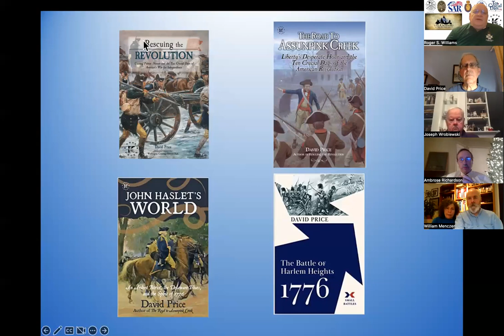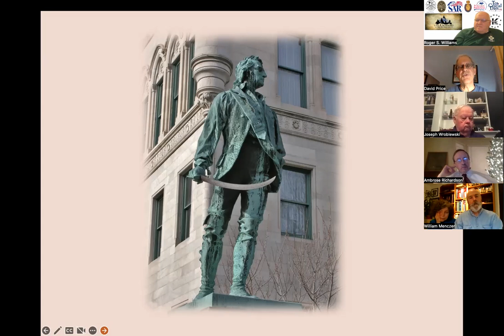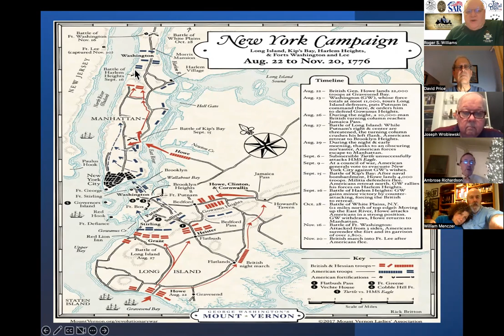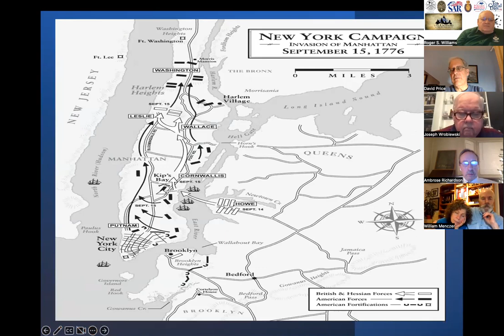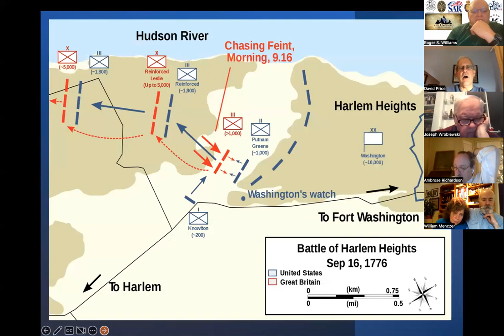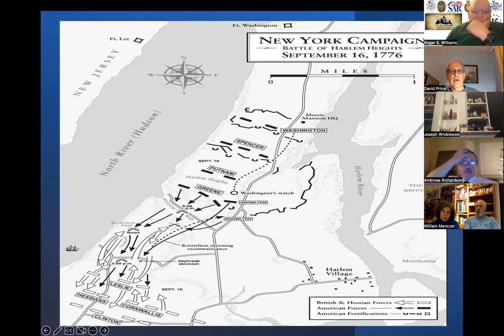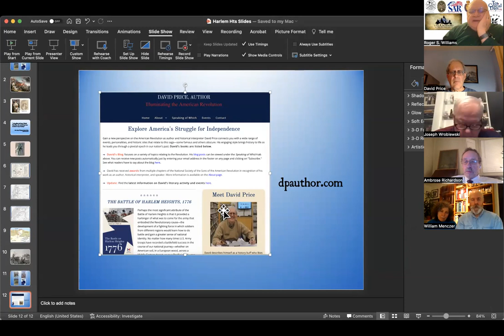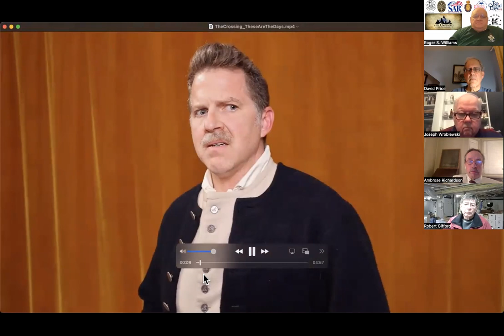BATTLE OF HARLEM HEIGHTS with David Price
The Battle of Harlem Heights is an underappreciated milestone in American military history. The engagement on upper Manhattan Island on September 16, 1776, was the first successful battle for George Washington’s troops in the quest for independence from Great Britain and presaged the emergence of an effective fighting force among the citizen-soldiers who made up the Continental Army. The cooperative effort of regiments from New England, Maryland, and Virginia—whose men lacked any sense of national identity before the Revolution—indicated the potential for this fledgling army to cohere around a common national purpose and affiliation and become the primary instrument for securing America’s right to self-rule.  The action began when a contingent of rangers led by Col. Thomas Knowlton of Connecticut encountered British light infantry while conducting a reconnaissance mission on Washington’s orders. What began as a skirmish transformed into a full-fledged battle as both sides reinforced, and a heavy engagement continued for several hours until, with ammunition running low, the British withdrew. Washington decided not to pursue and risk confrontation with a larger force, thereby keeping his army intact. In The Battle of Harlem Heights, 1776, David Price conveys the significance of the Continental Army’s first victory and highlights the role of one of its key participants, the largely forgotten Knowlton—the “father of American military intelligence”—who gave his life during the action while urging his rangers forward. No matter how many times U.S. Army troops have recorded a battlefield success over the past two and a half centuries—whether on American soil, in a European wood, across a Middle Eastern desert, or on a Pacific island—one thing about that history remains indisputable. They did it first at Harlem Heights.

David Price is the author of a trilogy about the “Ten Crucial Days” of the American Revolution—John Haslet’s World: An Ardent Patriot, the Delaware Blues, and the Spirit of 1776;The Road to Assunpink Creek: Liberty’s Desperate Hour and the Ten Crucial Days of the American Revolution; and Rescuing the Revolution: Unsung Patriot Heroes and the Ten Crucial Days of America’s War for Independence. He is a historical interpreter at Washington Crossing Historic Park in Pennsylvania and Princeton Battlefield State Park in New Jersey, and holds degrees in political science from Drew University and Rutgers University. He lives in Maidenhead, New Jersey.